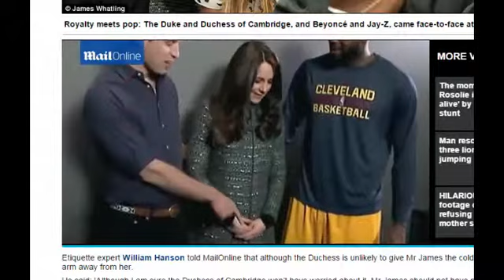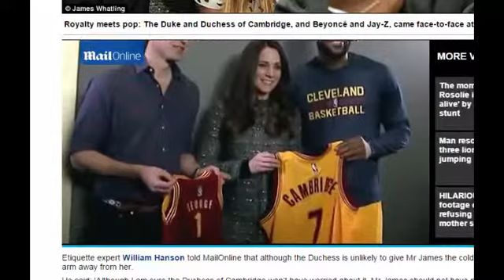The Moment Sweaty LeBron James Broke Protocol with Kate by putting his arm around Kate's shoulder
Basketball player LeBron James may have scored a slam dunk for his photo album, but he put himself in danger of being struck off the royal Christmas card list by putting his arm around the Duchess of Cambridge.
Prince William and Kate posed with the star Cleveland Cavaliers player in New York yesterday after a game with the Brooklyn Nets, where they were presented with a shirt for Prince George.
But as the camera flashes went off, Mr Lebron put his arm around the Duchess' shoulder - a breach in etiquette, even though he is known as King James.
The eyebrow raising moment followed the royal couple meeting pop royalty Beyoncé and husband Jay-Z - and Prince William visiting the White House for a meeting with President Barack Obama.
Hoops! NBA star LeBron James breaches royal etiquette by putting his arm around the Duchess of Cambridge